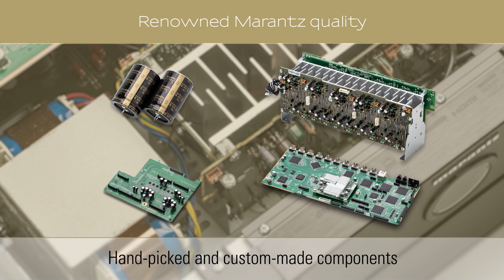Introducing the Marantz SR7013 Premium AV Receiver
Marantz has long set the standard for AV receivers combining home theatre prowess with superb music ability, and the SR7013 takes that capability to unprecedented levels, combining the very latest technology for an immersive movie experience, including full 4K compatibility and unparalleled 3D surround sound decoding of all three formats incl. Auro 3D, with precision audio engineering and tuning.
Marantz doesn’t believe that home cinema performance should come at the expense of music playback, and the SR7013 is designed to sit at the heart of a complete high-end home entertainment system, with nine powerful amp channels built-in.

For a limited time, Marantz is offering a free 5 Year warranty in selected countries.